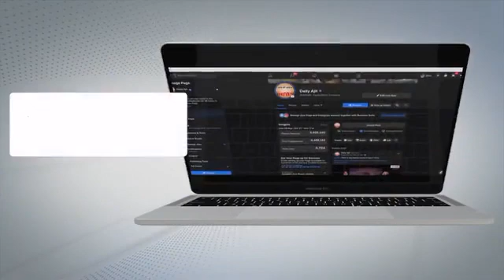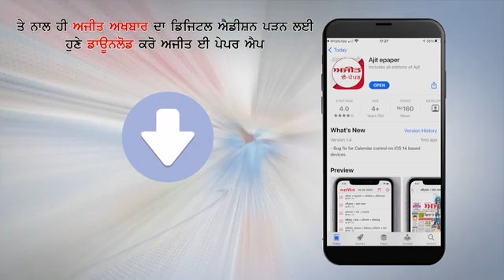Country में Corona के 40,953 New Cases आए सामने, 188 लोगों की मौत